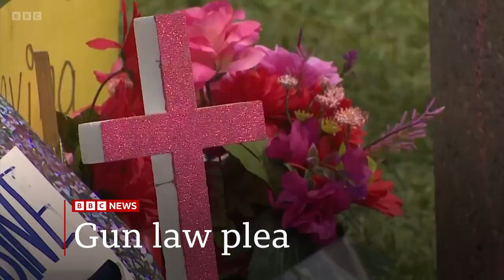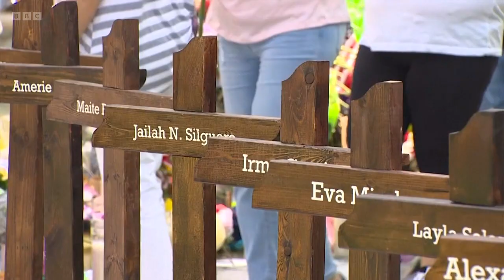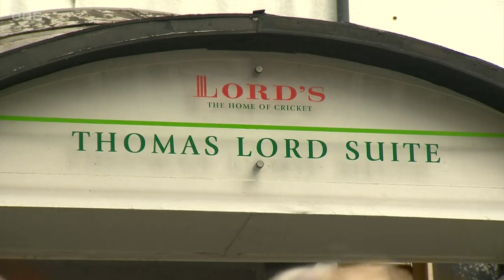BBC News at Six - 3rd June 2022 (PLATINUM JUBILEE DAY 2)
This is the BBC's News at Six bulletin with Reeta Chakrabarti and Annita McVeigh on the 3rd June 2022.